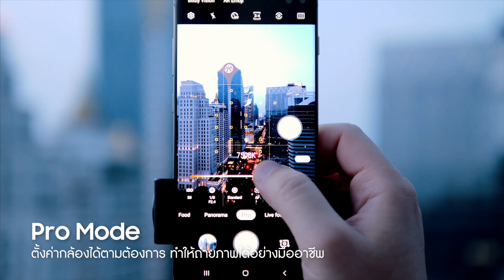Galaxy S10 WeMakeADifference : Gift of Light X Satjarawee Leelapaiboonsakul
กรุงเทพมุมใหม่ มองในมุมที่แตกต่าง แชร์เทคนิคถ่ายภาพ CITYSCAPE ด้วย Galaxy S10

รู้จักกับ Galaxy S10 มากขึ้น คลิก